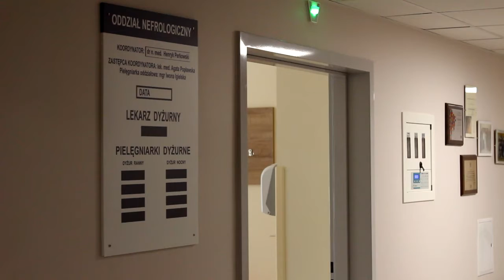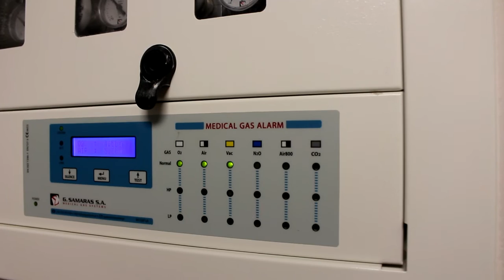Nowy oddział Negrologiczny - oficjalne otwarcie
Dziś w Szpitalu Wojewódzkim w Łomży odbyło się oficjalne otwarcie nowego Oddziału Nefrologicznego i Stacji Dializ.  Koszt inwestycji to 3,8 mln zł. Kwota ta prawie w całości pochodzi z budżetu województwa podlaskiego.